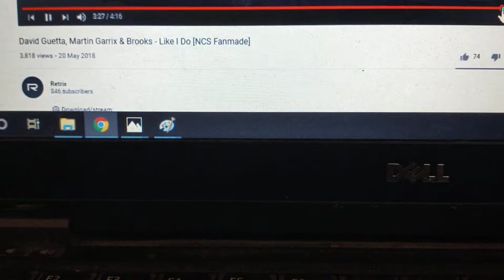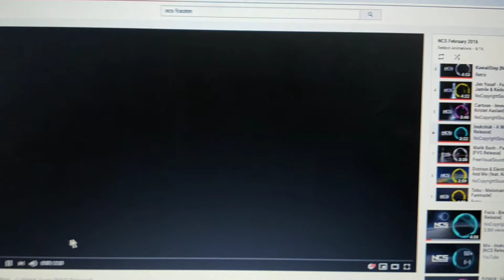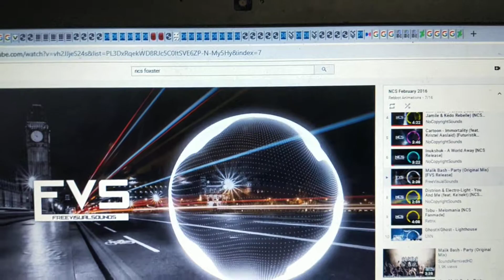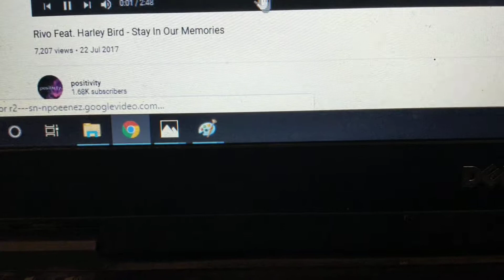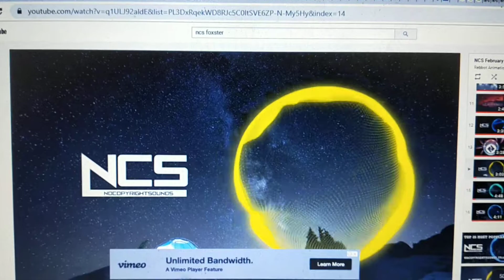NCS February 2016